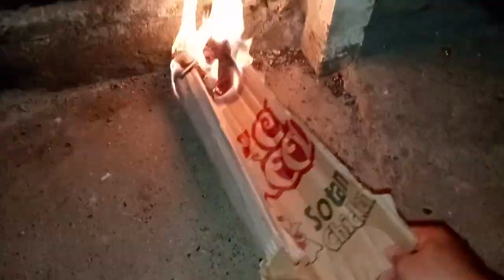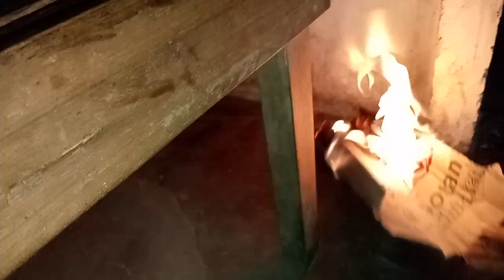Pinaslang ko lahat ang mga langgam ,Akala nyu ha! Ang sakit mangagat